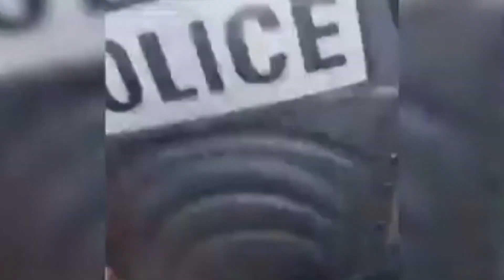Journalist Arrested After Clashes Break Out at Far-Right ‘Proud Boys’ Rally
Officials in Kalamazoo have apologised for the arrest of a black reporter who was covering a Proud Boys rally and counter-protests on Saturday.

MLive reporter Samuel Robinson was covering the far-right group's rally in Western Michigan and posting updates on social media most of the day.

Fights between the two groups at the event erupted before police ordered the crowds to disperse.

Police officials have confirmed a number of arrests were made.

Proud Boys have been described as ‘extremists’ and a ‘hate group’ but the male-only organisation disputes those descriptions.